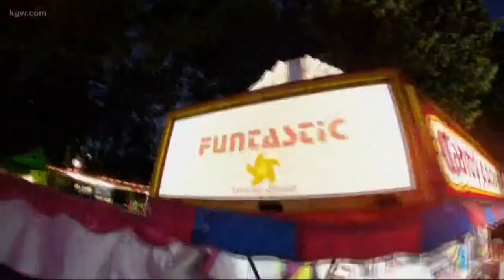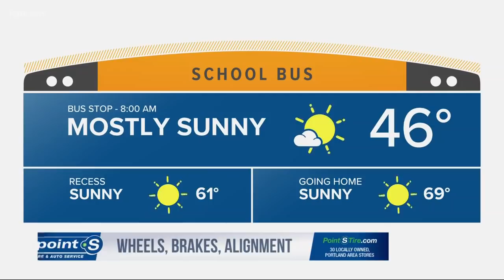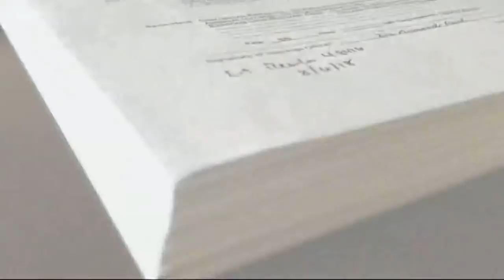Top Stories: Sunrise 5-3-19